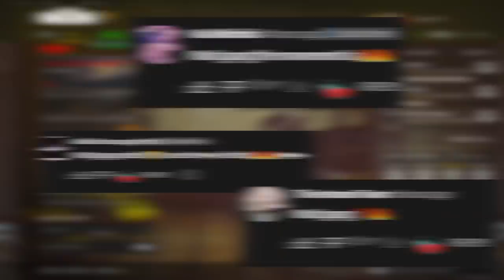my welgun is BETTER than the mp40 in warzone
my Welgun is BETTER than the Mp40 and Owen Gun in Warzone, with this NEW Welgun CLASS SETUP and LOADOUT you will be dominating Rebirth Island!

Intro - 0:00
Welgun Gameplay - 0:29